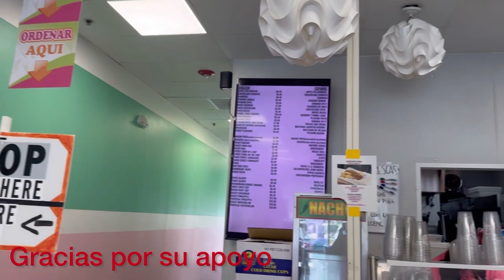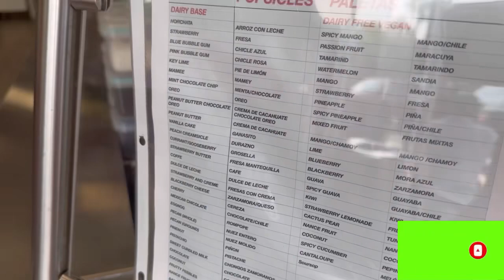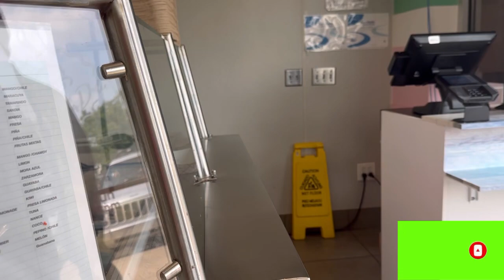Vengan y comamos una rica nieve 🍨.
Muchas Gracias a cada uno de ustedes, por su apoyo, saludos a ti que estás viendo mi video 😊.